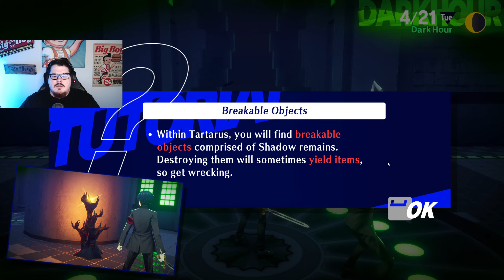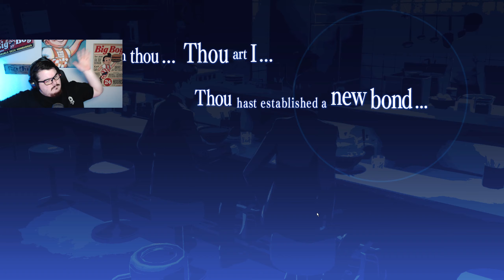Persona 3 Reload First Time Playthrough - Part 2 | Tartar Sauce or Whatever